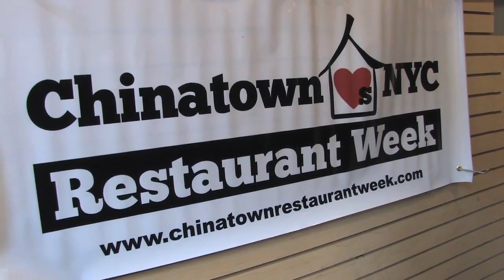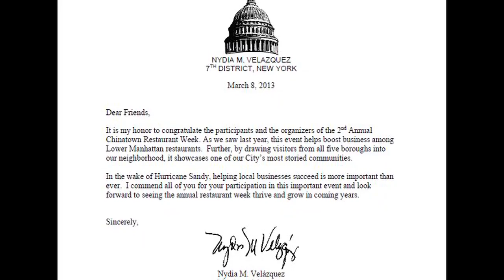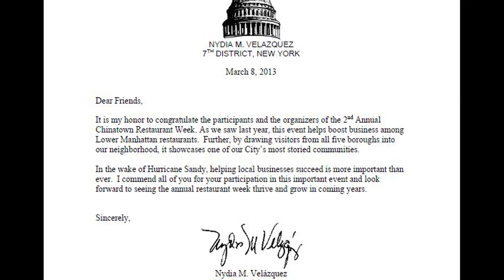2013 NYC Chinatown Restaurant Week Press Conference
Mar 08, 2013, 07:59 ET

NEW YORK, March 8, 2013 / -- In the aftermath of Hurricane Sandy, Chinatown restaurants mobilized and created the Second Annual Chinatown Restaurant Week from March 16 to 31, 2013, which offers $20.13 lunch and dinner specials that include the flavorful highlights of Shanghai, Sichuan, Hanoi, Tokyo, Hong Kong, and Peking cuisines some with European, French, Italian, Mexican, and American influences.

About 2013 Chinatown Restaurant Week and its New Contest

Presented for the second time by Kaimen Company, Chinatown Restaurant Week is a community-based celebration of Chinese food, culture, and the local Chinatown community.  Add yourself to our email list. Learn about deals by following us on Twitter @ChinatownRW or liking us on Facebook.  Get the full list at ChinatownRestaurantWeek.com.

Snap a picture of your meal in NYC Chinatown. Tag it @ChinatownRW and share it on Twitter for a chance to win one of our autographed copies of Jennifer 8. Lee's Fortune Cookie Chronicles. Winners will be announced on Sundays - March 17, 24, and 31.

2013 Participating Businesses
All participating restaurants, unless otherwise noted, will offer special Chinatown Restaurant Week meals for $20.13*:

Asia Roma, 40 Mulberry St.
Diamond Hill Cafe,145 Canal St.
Golden Unicorn Restaurant , 18 E. Broadway
Emperor Japanese Tapas Shabu Restaurant, 96 Bowery St.
HK Wonton Garden, 79 Mulberry St.
Lobster Boat,11 Mott St.
Lucky Plaza Restaurant, 81 Chrystie St.
Mika Japanese Cuisine & Bar,150 Centre St.
Mottzar Kitchen, 70 Mott St., Call ahead for reservations
Nha Trang One, 87 Baxter St., Dinner only
Old Sichuan, 65 Bayard St.
Peking Duck House, 28 Mott St., Lunch only
Pho Grand, 277c Grand St.
Red Egg,  202 Centre St.
Shanghai Cuisine, 89 Bayard St.
Shanghai Gourmet, 23 Pell St.
Xe Lửa Vietnamese Restaurant, 86 Mulberry St.
Vegetarian Dim Sum House, 24 Pell St.
Yeah Shanghai Deluxe, 50 Mott St.

Businesses offering special deals*:
Grand Bo Ky Restaurant, 216 Grand St.
Häagen-Dazs, 53 Mott St.
Nom Wah Tea Parlor, 13 Doyer St.

*This pricing excludes tax and gratuity and is not the pricing for group parties. Please contact the restaurant directly for group party pricing.